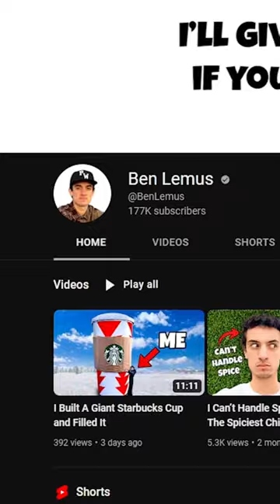Starbucks Cups Are Too Small